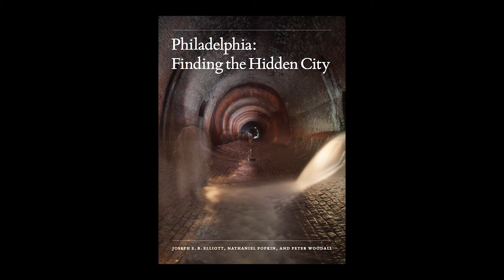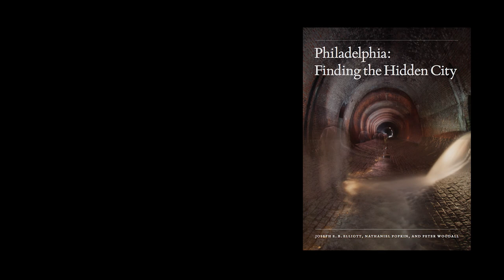Philadelphia: Finding the Hidden City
An interview with authors Nathaniel Popkin and Peter Woodall. Photos by Joseph E. B. Elliott